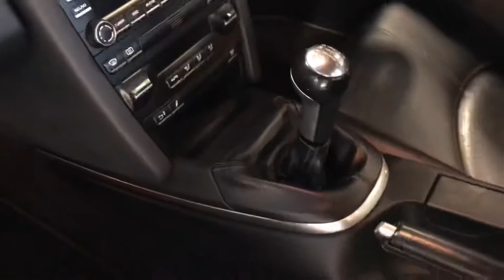Porsche Cayman S HD Video